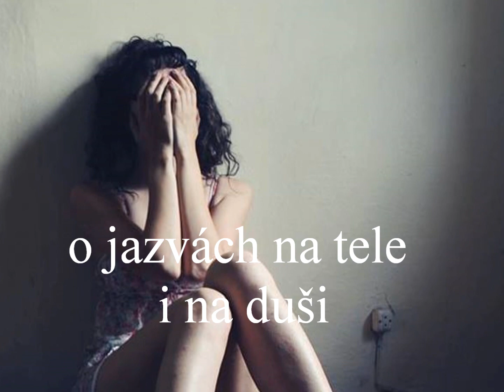Knižný trailer ku knihe Tri kroky do pekla (Miroslava Varáčková)